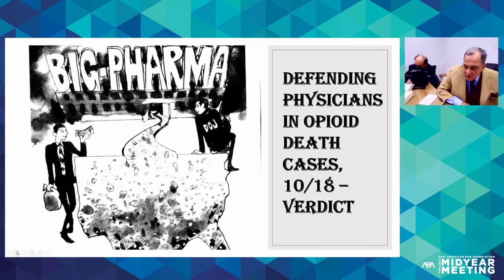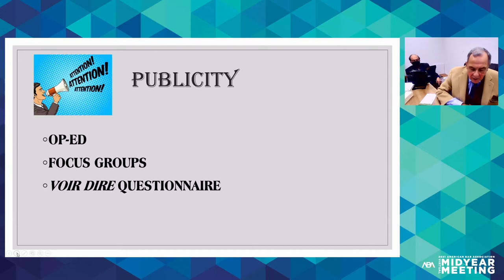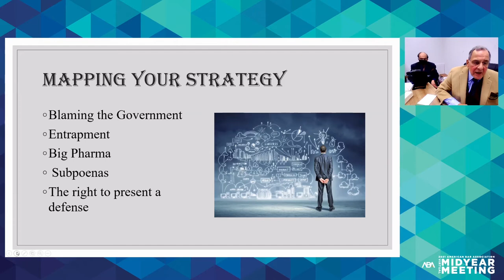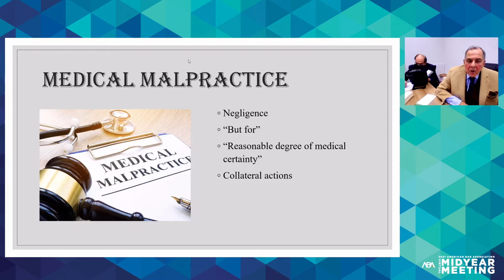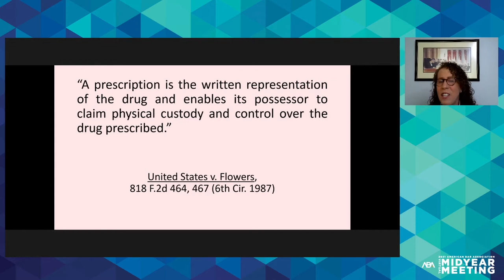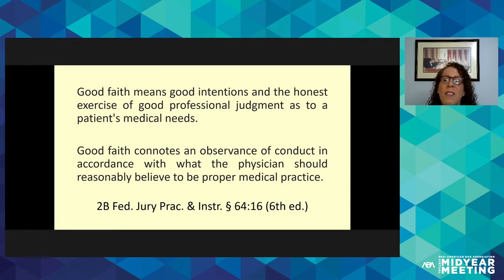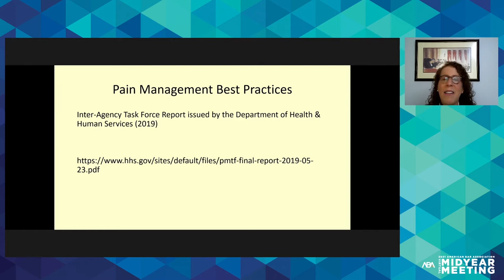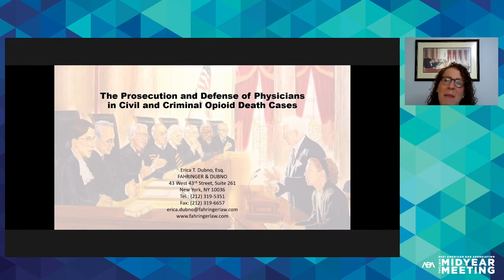ABA Midyear | The Prosecution and Defense of Physicians in Civil and Criminal Opioid Death Cases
The program will consist of a legal analysis of what the Government and what the plaintiff’s counsel must prove against physicians in opioid death cases involving criminal prosecutions and/or medical malpractice cases. It will also include the defenses of these cases: experts needed and what their testimony must include; counterclaims; direct and cross-examination of witnesses; demonstrative evidence and collateral attacks; preparation for trial; overcoming negative publicity; voir dire of jurors; opening and closing arguments.

Moderator:
Thomas Liotti
Law Offices of Thomas F. Liotti, LLC
Garden City, NY

Speakers:
Mark L. Taff, M.D
Medical Examiner (Ret.)
West Hempstead, NY

Joseph DeFelice
Past President of the
Queens County Bar Association

Erica Dubno
Fahringer & Dubno